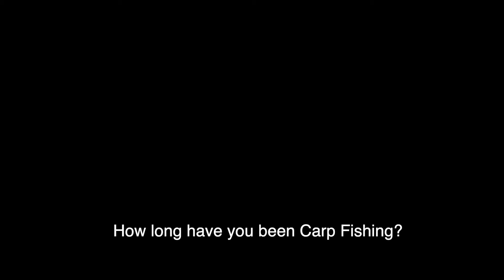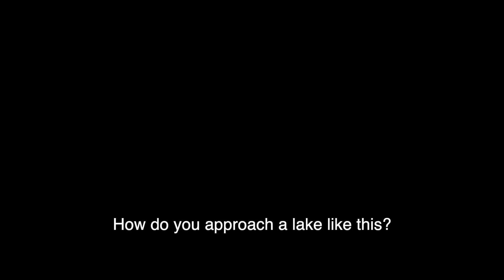Lee May Carp Vault Tv Intro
Introducing Lee May to Carp Vault TV